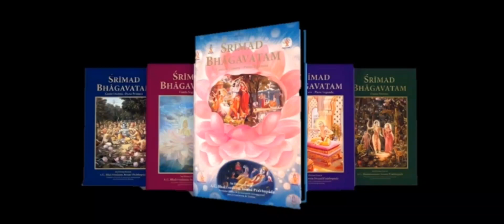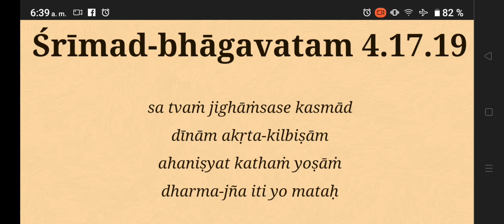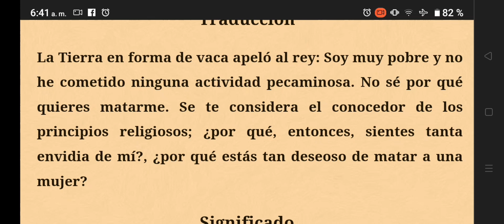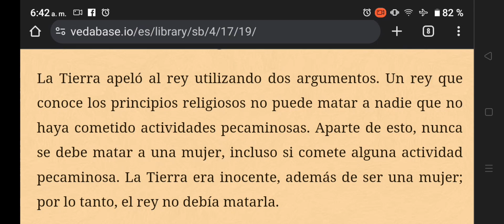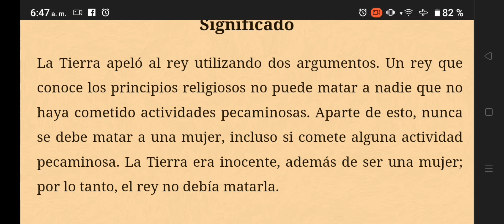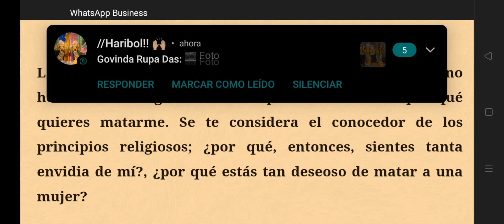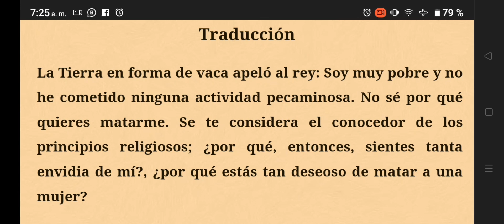Srimad Bhagavatam 04.17.19_AmD_Iskcon Asunción - Paraguay_20/12/2023